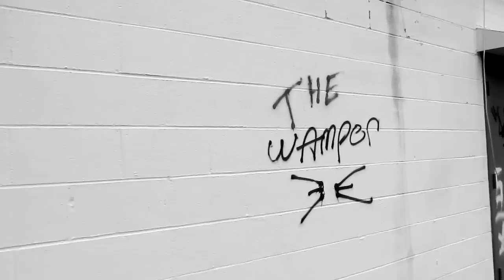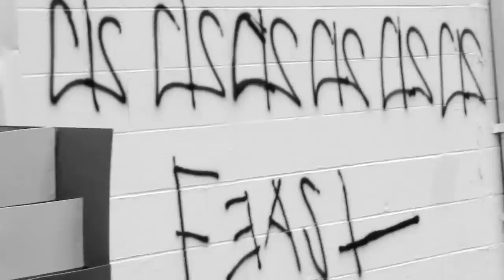Lee Talks About Graffiti Behind Swayze's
Lee shows us some of the terrible white kid graffiti behind his venue Swayzes.